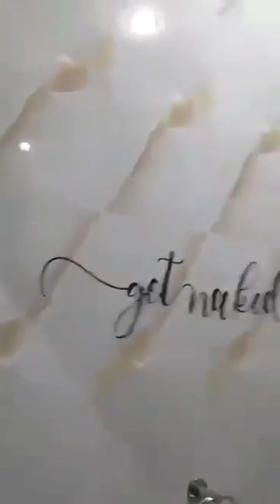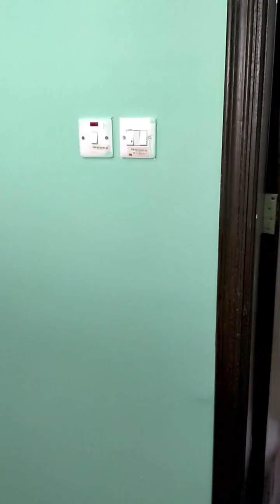Big Master Room Attached Bathroom, Renovation Repaint